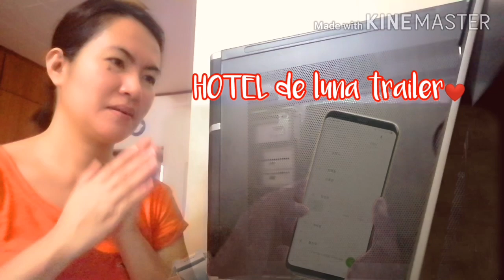HOTEL del Luna | Korean Drama Series | Reaction Video on Hotel del Luna Trailer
It's a story of a supernatural place, a Hotel that caters only to Ghost. Starring (Lee Ji-eun) as Jang Man-wol a smart, brave, sarcastic, moody yet beautiful owner of Hotel del Luna for 1300 years. Her character gradually change after she meets the new General Manager of the Hotel played by (Yeo Jin-goo) as Gu Chan-sung a handsome, perfectionist but has a soft heart and MBA graduate from Harvard.

Sorry but due to some restrictions and copyright claims I decided to change the audio and the quality of this video but you can still watch this video in You Tube. I hope you understand.